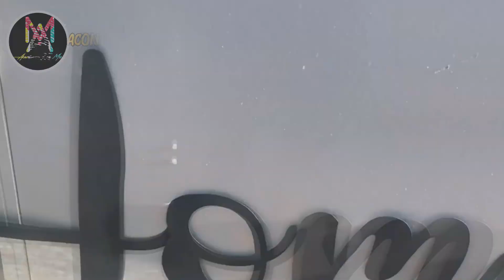Soraia Ramos e seu marido mostram a sua casa: vamos conhecer a sua casa (soraia Ramos O Nosso Amor)